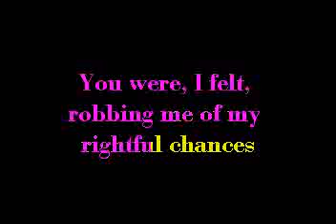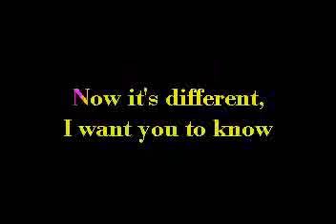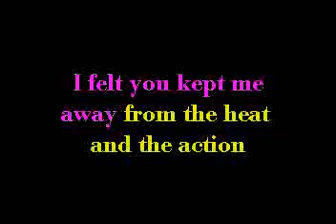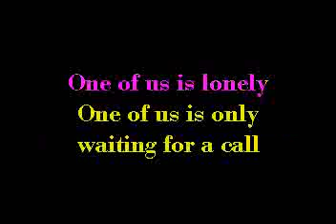Best Karaoke - ABBA One Of Us